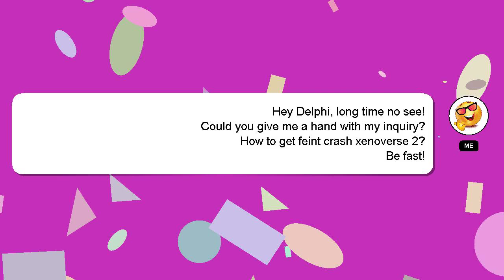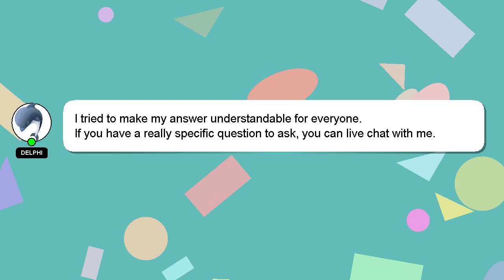How to get feint crash xenoverse 2?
A brief presentation of myself, Hi, my name is Delphi, nice to meet you. I am here to aid you in getting answers to your questions. - How to get feint crash xenoverse 2?

If you need more specific information, let me know by leaving a comment or starting a chat. Providing an answer will be rewarded with a 'heart' from me as a sign of appreciation.

*2 What we are experimenting :*